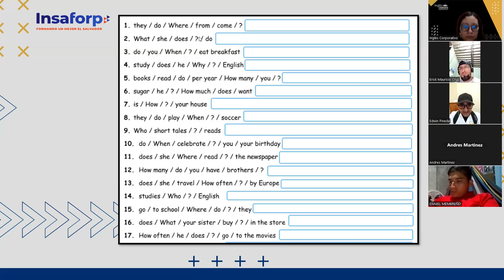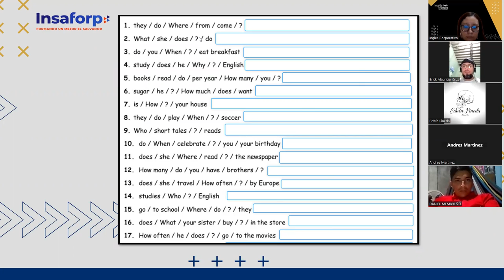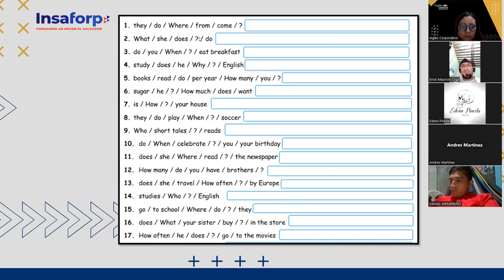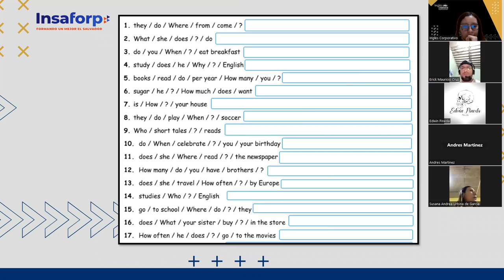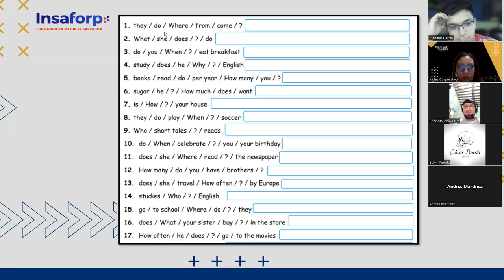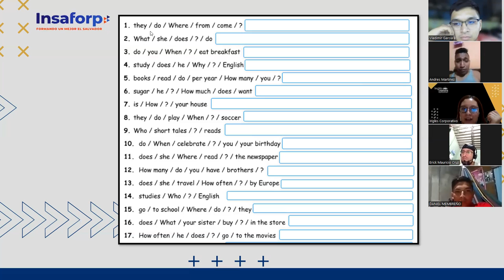Inglés Corporativo-18-11-2022 - How to use questions with What time...? part 1